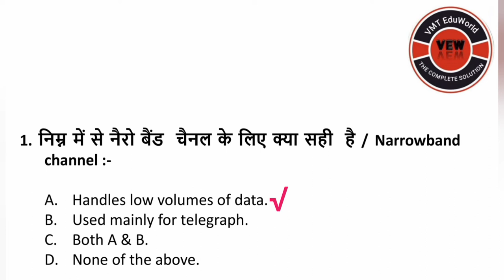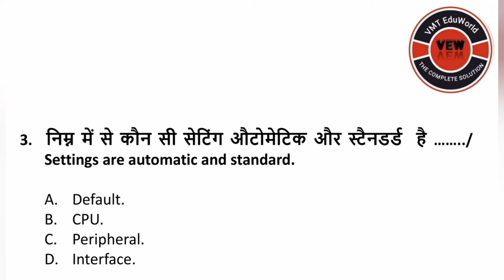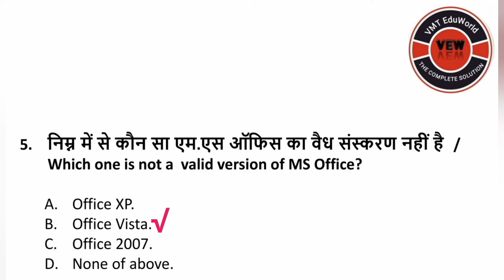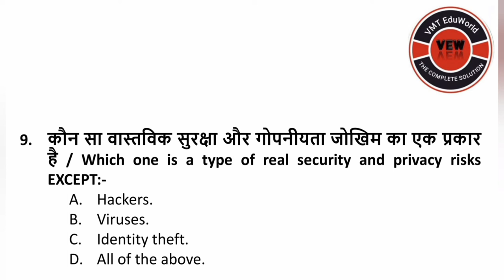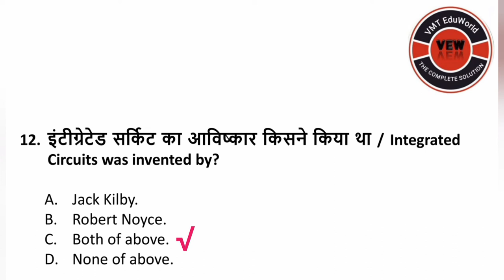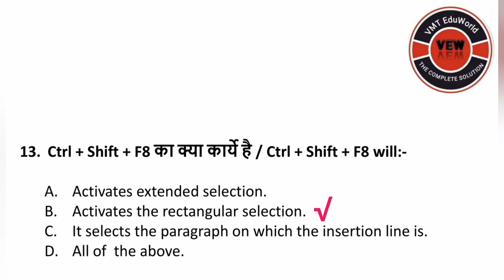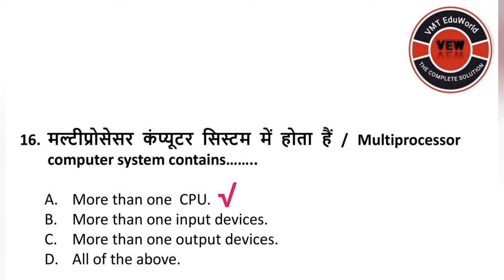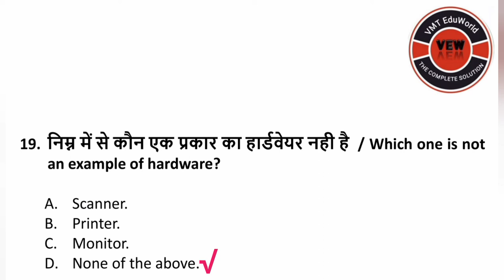nielit o level mcqs,it tools mcqs, basics of computer,o level exam 2022,mcqs o level,nielit mcqs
IMPORTANT CCC, O LEVEL QUESTIONS ll BASICS OF COMPUTER SCIENCE ll. CCC QUESTIONS II || O LEVEL ||
PAAS CCC  II NIELIT IMPORTANT QUESTIONS II NIELIT CCC IMPORTANT QUESTIONS. II MOST IMPORTANT QUESTIONS II BASIC COMPUTER QUESTIONS II NIELIT CCC QUESTIONS

Let's bloom ourselves in adversity and groom up with wisdom!!!
Let's enhance the acknowledgement and maintain the decorum of the dignity!!
Study online with concept and latest syllabus of CCC, O level and all other competitive exams on this channel, get previous year questions and new questions based on syllabus with proper explanation.
Your subscription motivate me for the continuation and your feedback helps me in knowing my flaws.

Questions based on Computer Basics ,asked in CCC, O level and all other examination are explained in this video.
it has 20 questions with explanation of answers in HINDI & ENGLISH.

NIELIT CCC, O level and all other competitive exams IMPORTANT QUESTIONS

mcq it tools and networking,
asked question it,
o level important question,
o level it question,
it  o level question,
it  mcqs,
it  mcq,
previous year important, question it,
important mcq it,
it mcq asked,
it o level 2022,
important question m1r5,
it mcqs asked,
general questions it,
it o level important question,
o level exam,
o level it questions,
important questions it,
it questions for interview,
it questions and answers,
it questions,
o level it,
o level it class,
o level it mcq questions,
o level it programming,
it o level important questions,
it for o level ,
o level it question paper,
o level it question paper 2021,
o level it questions paper 2022,
expected questions it,
it tools and networking questions,
o level it tools and networking question,
asked questions it tools and networking